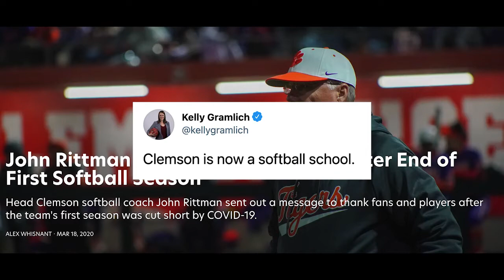Clemson Softball Hype 2021